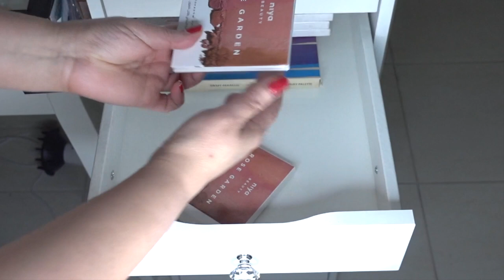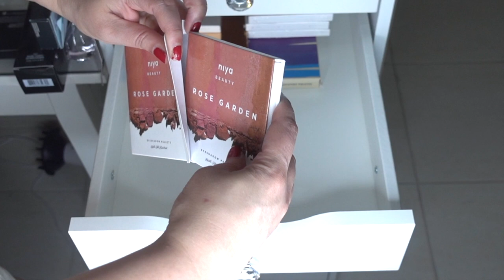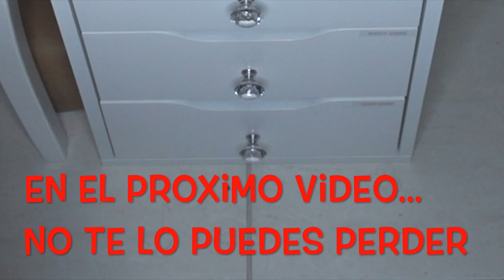Que hay en el cajón para probar??* Organizando mi Tocador